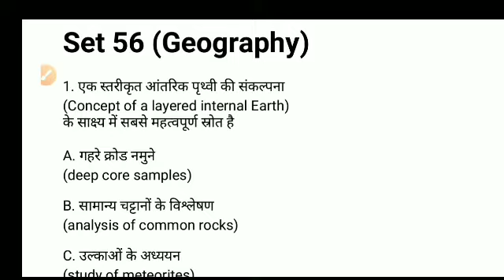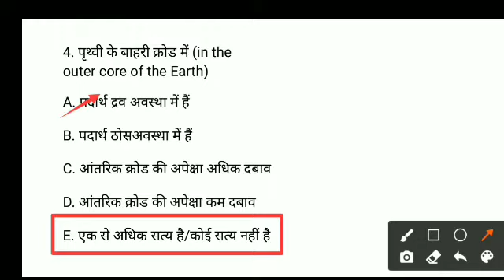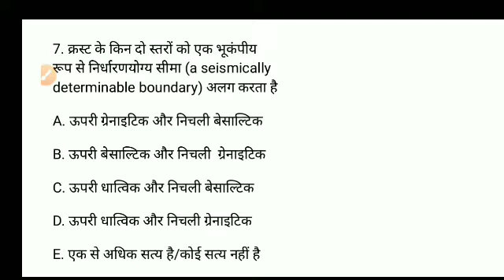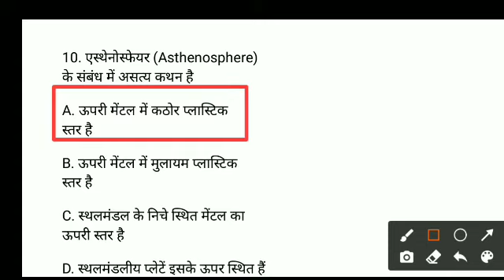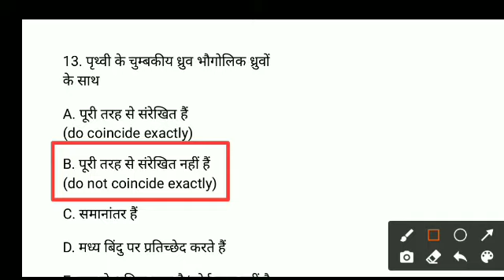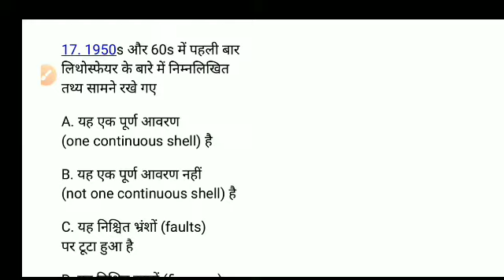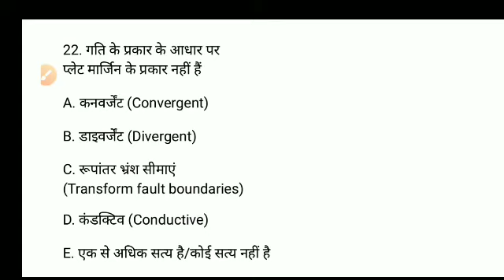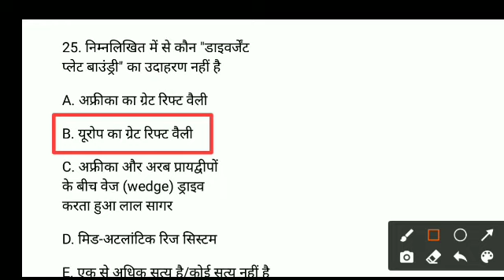BPSC 67TH PT practice set 56 | VVI questions and it's answers with explanations.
Dear BPSC 67th PT examinees , Career Shaper is making no stone unturned in preparing practice sets only and only for you.

So, please watch these videos properly and seriously , then only you could be judged yourselves otherwise your preparation could remain shallow.

Thanks.